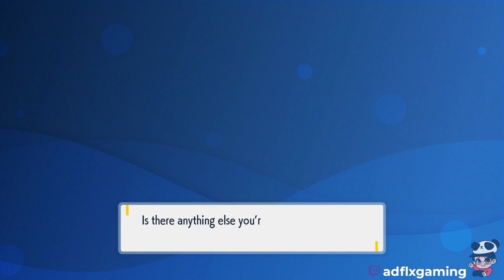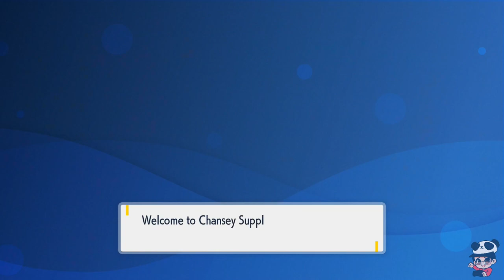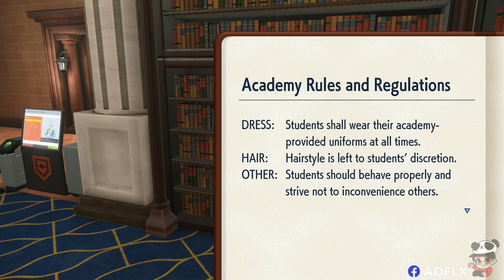Pokémon Scarlet/Violet Part 20 School Gameplay